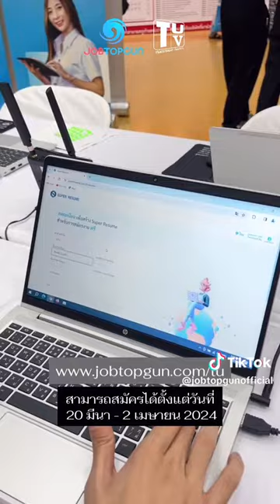จบไปแล้วกับ TU Job Fair 2024 90 ปีธรรมศาสตร์สร้างงานสร้างสร้างโอกาสแก่คนทุกกลุ่ม ✨💫🎉